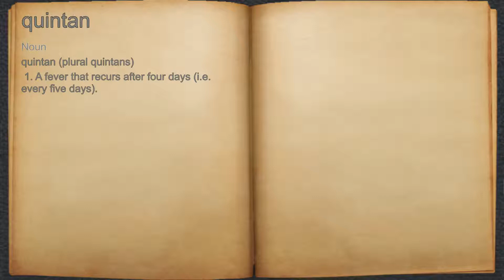What does quintan mean?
A spoken definition of quintan.

Intro Sound:
Typewriter - Tamskp